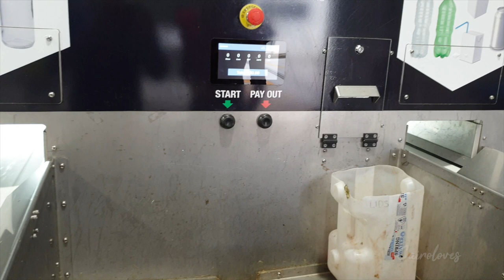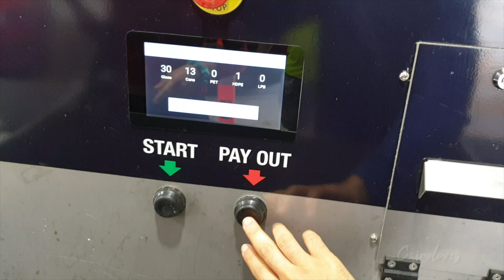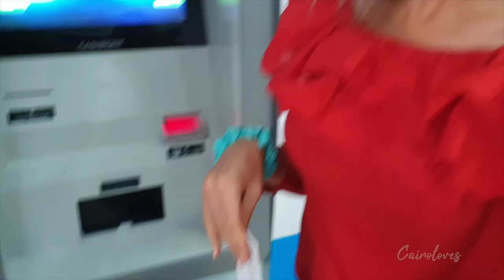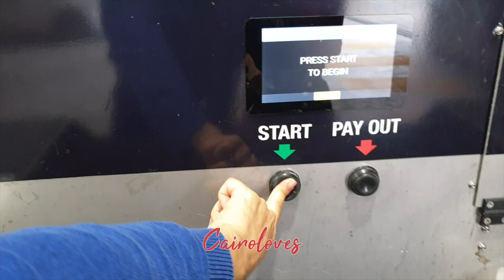HOW MUCH MONEY I Made From Recycling Bottles and Cans in AUSTRALIA?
Want to make quick money? Join us as we make $$ from recycling our bottles, cans and plastics at our local recycling plant.

We collected our bottles for 2 weeks and decided to head down to the local recycling plant to see how much money we could make.

Getting to the conveyor belt is simple and accessible by car. There are friendly people on site to help navigate through the machines. Once you bring your bottles over there is a dedicated conveyor for bottles and plastics and the items are then teleported into another world, compressed and ready for recycling.

We ended up making $4.40 from the process which was not bad considering we would have thrown them away, but it felt great knowing we had contributed to the environment.

Hope you have found this video useful and encouraged you to do the same.

CREDITS
MATS and Rvmor - Anywhere I Am